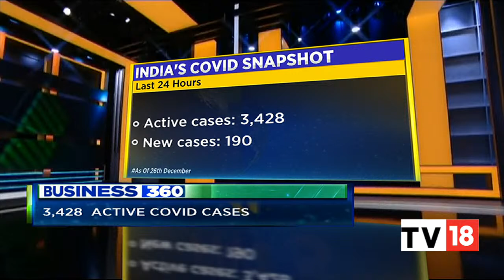IRDAI Reaches Out To Life & General Insurers On Covid-19 Preparedness | Business 360 | CNBC-TV18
India saw 190 new COVID cases in the last 24 hours. The Insurance Regulatory and Development Authority of India (IRDAI) reached out to insurers on their COVID-19 preparedness but the discussion is only advisory in nature.

n18oc_business